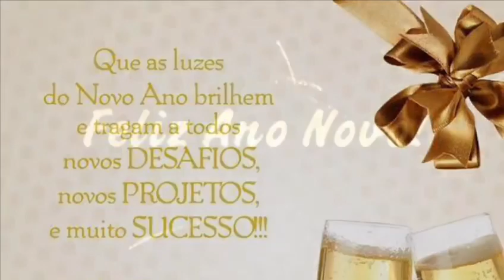Feliz 2020! Grupo Milanny - Holland Jeck!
Mensagem do Grupo Milanny, para os amigos, clientes, fãs e colaboradores! Que Deus nos abençoe! 🙏